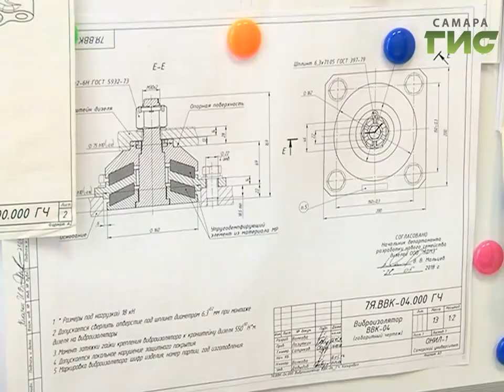Самарские учёные представили новую разработку, уменьшающую вред для рабочих-железнодорожников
Безопасный труд . Самарские ученые представляют свою новую разработку- виброопоры для локомотивов, которые уменьшают вредные для здоровья работников - машинистов и других членов бригады - вибрации. За счет чего новой разработке удается бороться с опасными воздействиями и сохранять здоровье людей на производстве узнала Мария Левина.